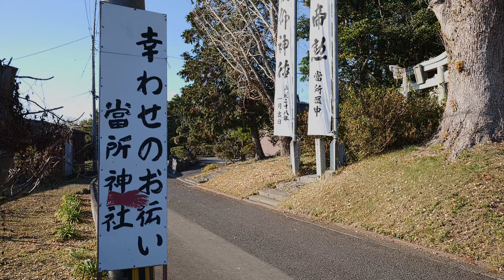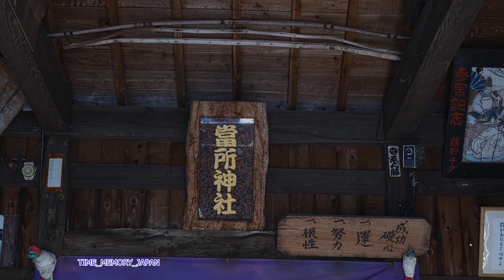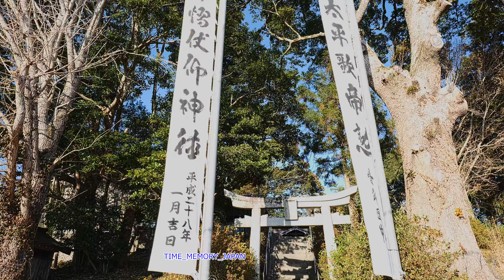【4K】【當所神社 2020】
九州のパワースポット、宝くじ当選祈願で有名な【當所神社】です。